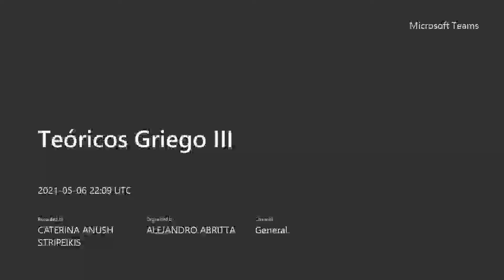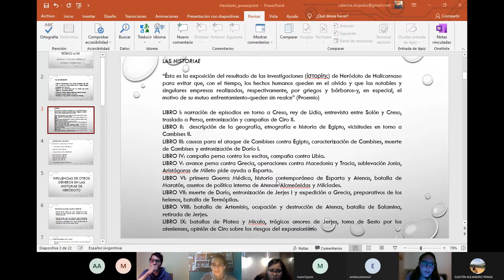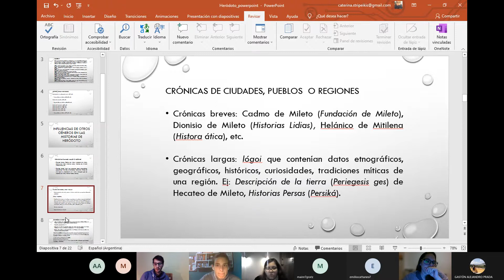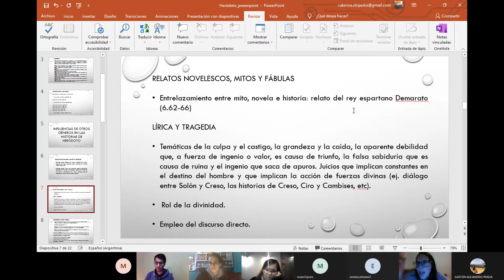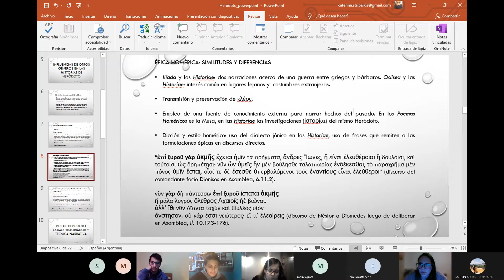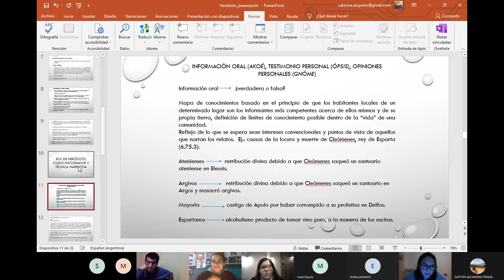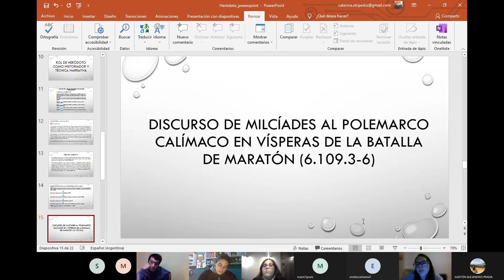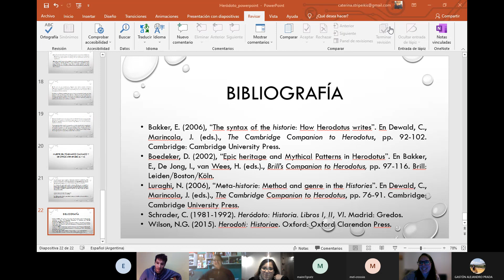Lengua y Cultura Griega III (Torres), teórico especial, 06/05/2021 - Heródoto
Tercer teórico especial de literatura griega en el curso de Lengua y Cultura Griega III, dictado por Caterina Stripeikis.

En esta clase, se presenta y analiza la obra de Heródoto, discutiendo su relación con otros géneros, su técnica y estilo y su concepción de la historia.